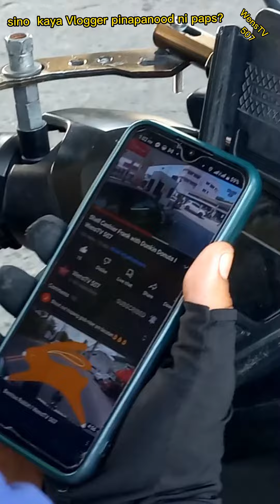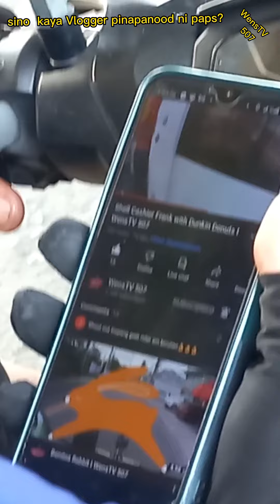Sino kayang Vlogger Pinapanood ni Paps I WensTV 507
Wow salamat sa Support paps.